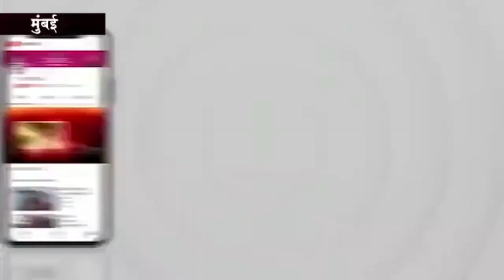अकोला जिल्ह्यात दोन दिवस पावसाची शक्यता : हवामान खात्याचा अंदाज..!